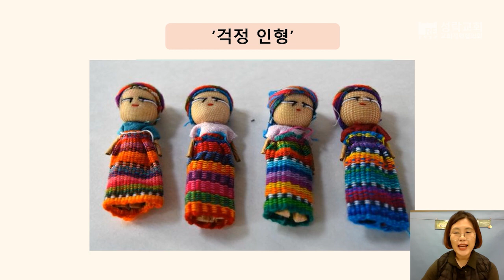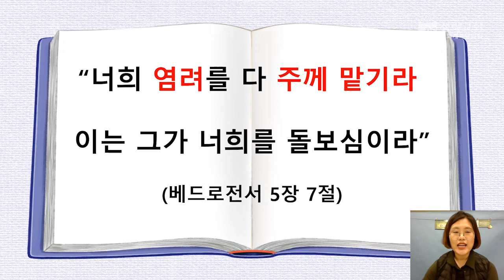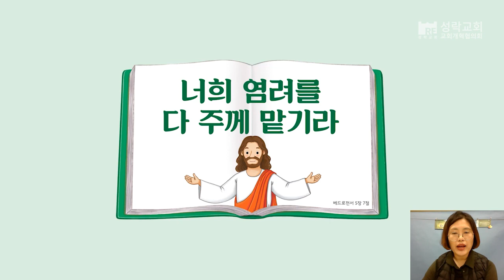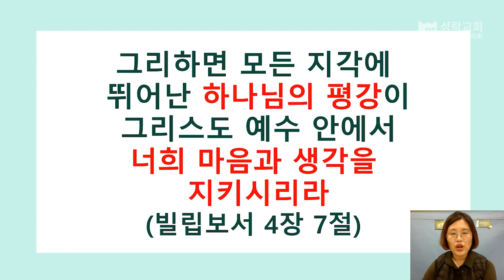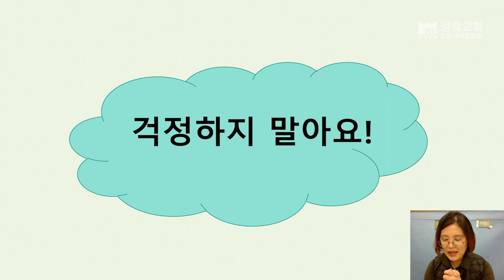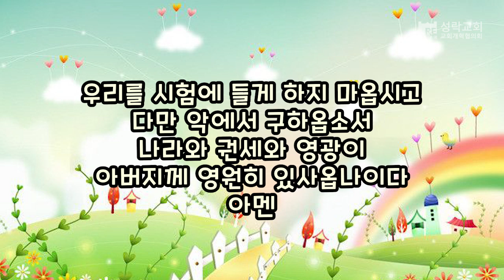[성락교회] 미취학부 온라인예배 2022-2-27